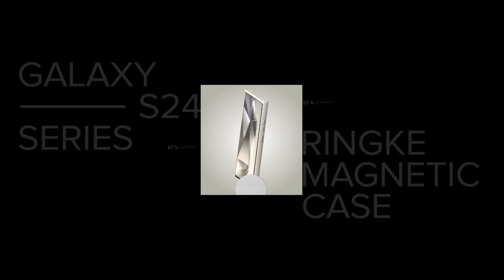😁링케 마그네틱 케이스 컬렉션 | for Galaxy S24 Series 😍